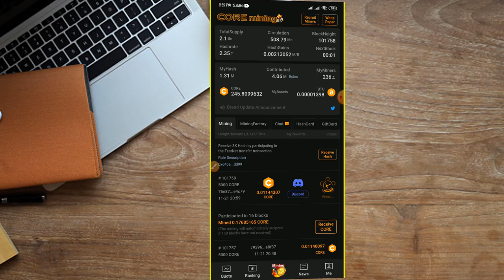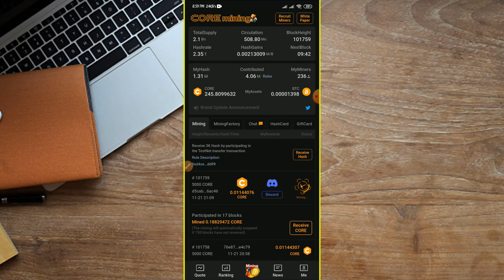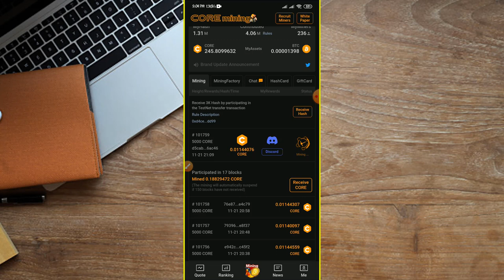Satoshi core ID Suspended | BTCs satoshi Account Disable | Safe Satoshi Core Account